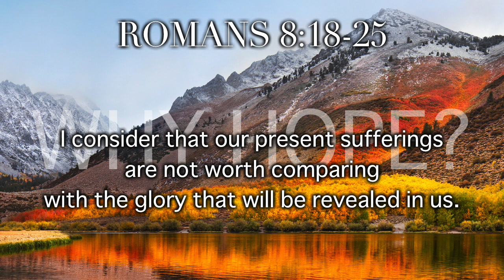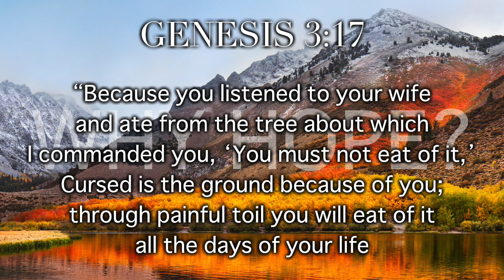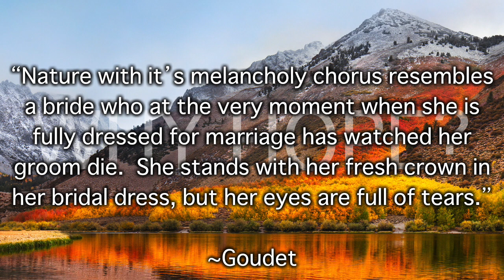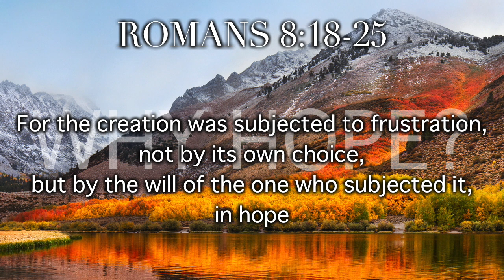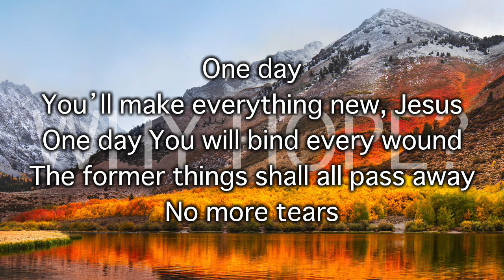Pastor Bobby 230826 Why Hope?- Episode Two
Why Hope?- Episode Two
Romans 8:18-25